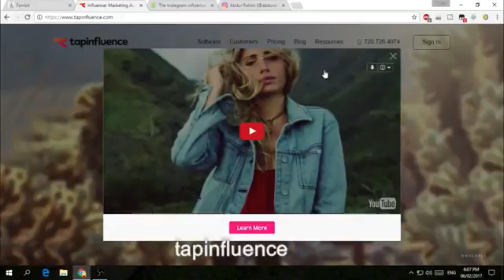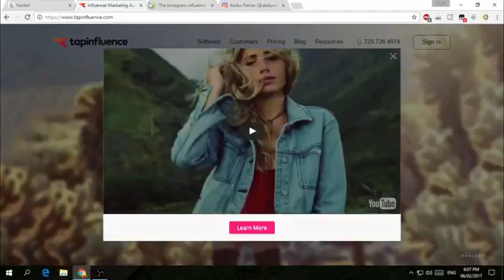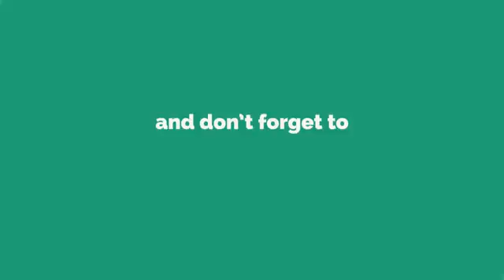Bangla How To Earn Money From INSTAGRAM